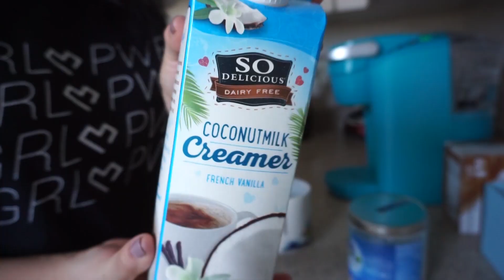MY MORNING ROUTINE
I DECIDED I WANTED TO DO A MORNING ROUTINE. THIS ROUTINE IS WHEN IT IS NOT SO CHAOTIC. SOMETIMES IM RUSHING OUT THE DOOR WITH SWEATS AND UGGS. AND OTHER MORNINGS I HAVE WAY MORE TIME